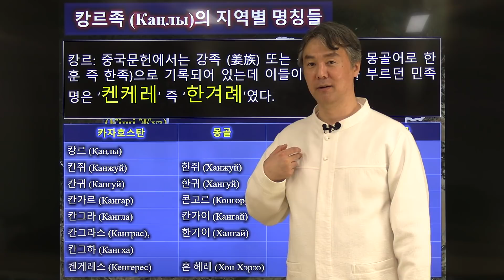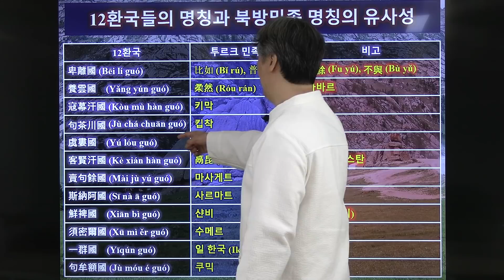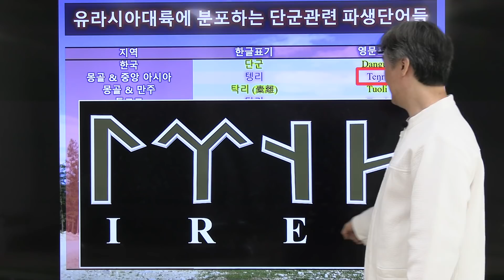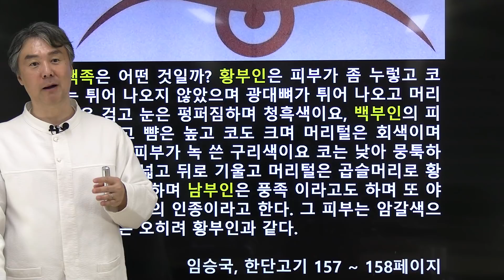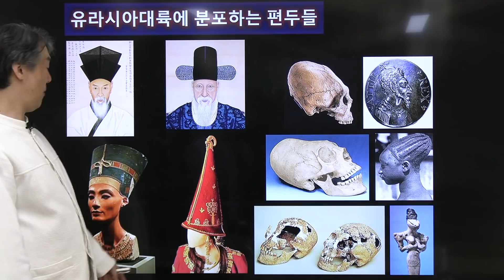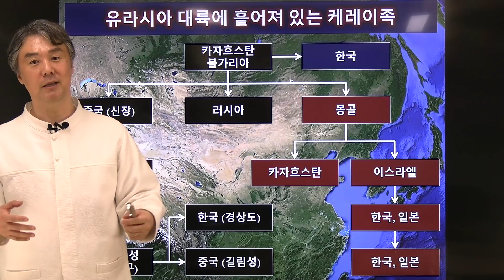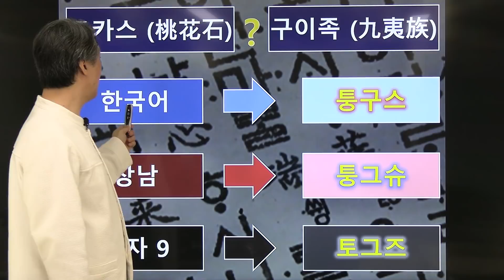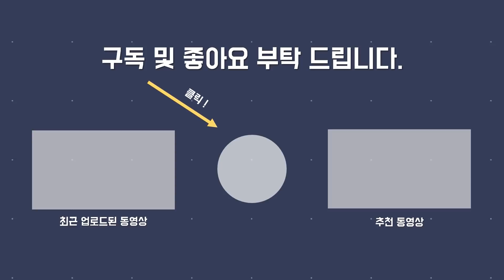단군의 나라 카자흐스탄 2부 | 단군의 흔적을 찾아서 | 김정민 박사님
중앙아시아의 카자흐스탄에서 단군의 흔적을 찾아봅니다.

**본 강의의 내용은 (사)우리역사바로알기 의견과 다를 수 있습니다.**